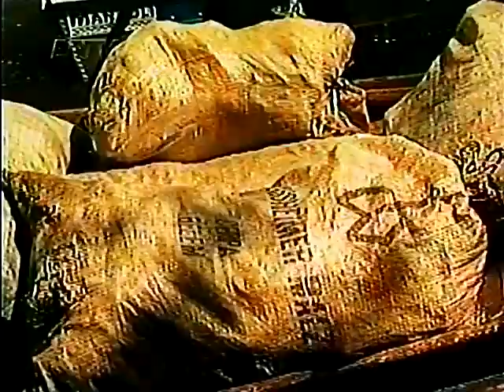terra da gente no amapá/rio de peixes gigantes(maracá)segundo programa/parte2/22/08/1998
creditos getulio produçoes